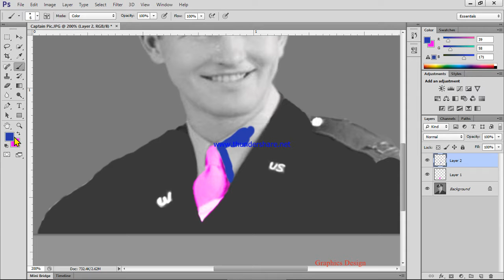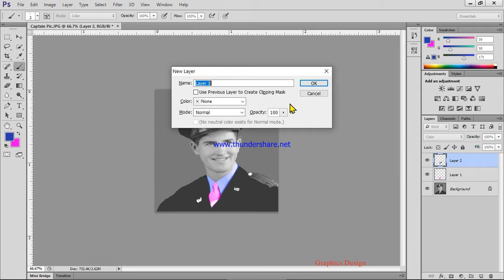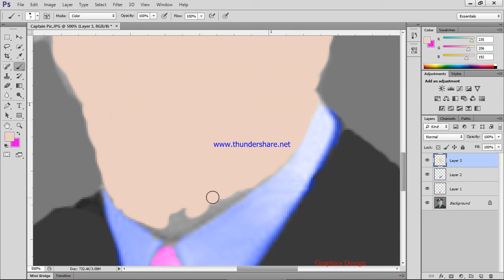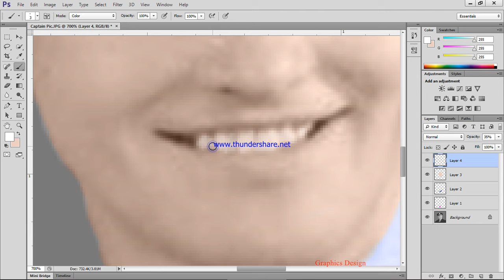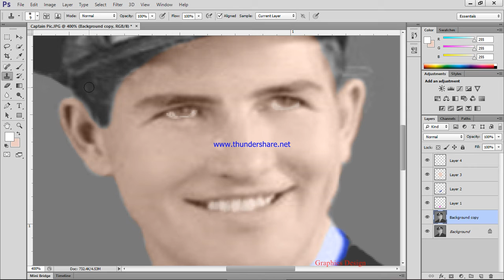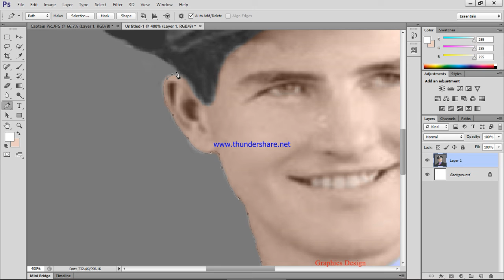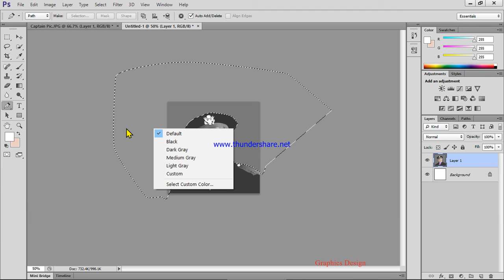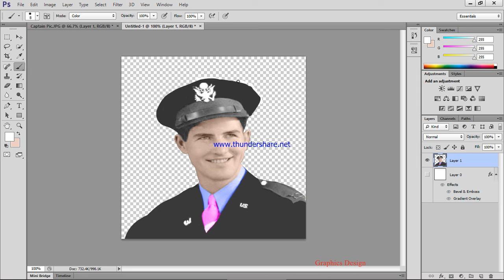Graphics Design. Picture Retching . Captain Picture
A good YouTube description can spike your audience’s interest and result in longer watch times, better view counts, and even new subscribers. Plus, it can help with YouTube SEO, allowing YouTube’s algorithm to understand your content and suggest it to new users, further boosting your YouTube stats.

Writing these descriptions is an important part of your overall YouTube strategy. But how do you craft descriptions that work? Here are some of our favorite tips about how to fill in that YouTube description box.